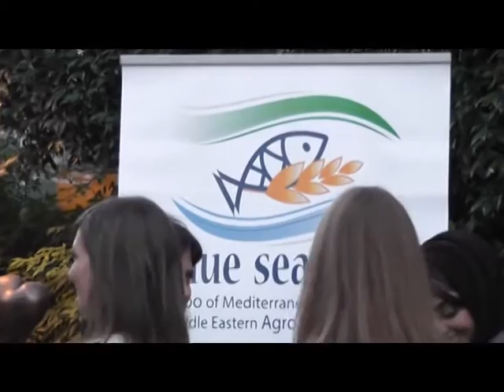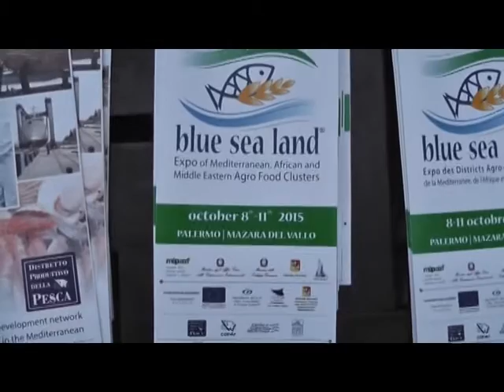PRESENTAZIONE PIATTO DEL DIALOGO BLUE SEA LAND